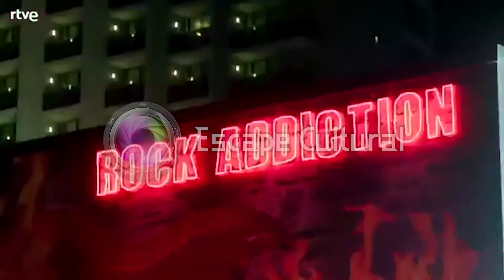ENTREVISTA MARIA FERNANDA VALERA RAPTO Y TRAYECTORIA ESCAPE CULTURAL